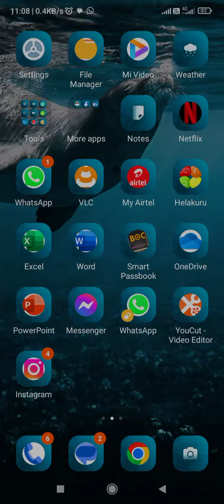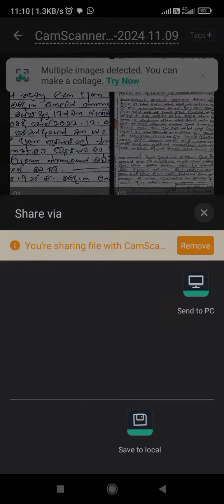How To JPG to PDF